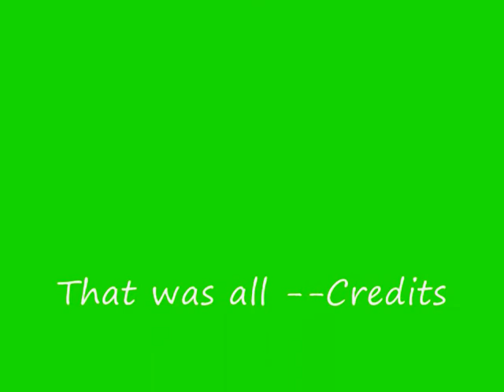GreenGuy preview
This is the first preview of my GreenGuy game. I made it with Game Maker 7. Build the engine from scratch. It has no bugs for as far as my features reach. If you think you've found a bug, don't worry, this game generates random features ;)